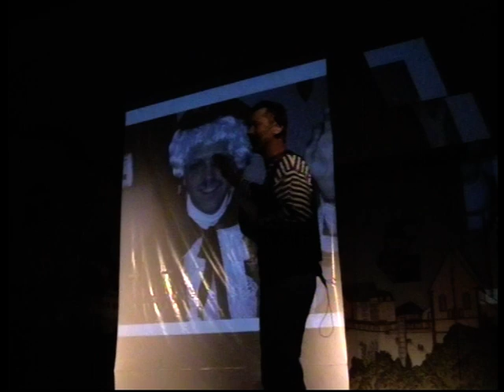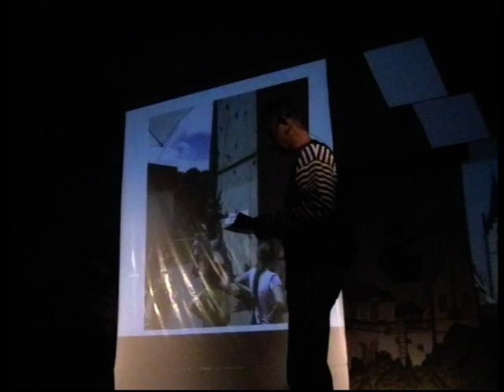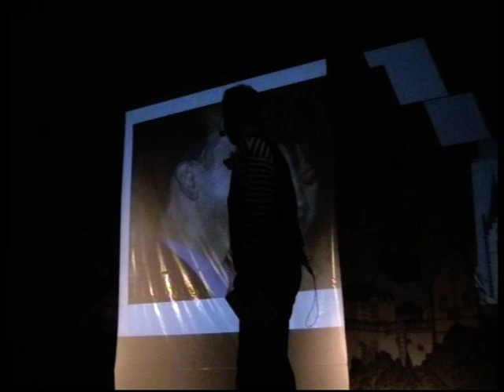Fasnet Narrenzunft Engen, Zunftabend 2005, Waschi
Engener Fasnet 2005
Narrenzunft Engen
Zunftabend 2005
Jürgen Waschkowitz (Waschi)